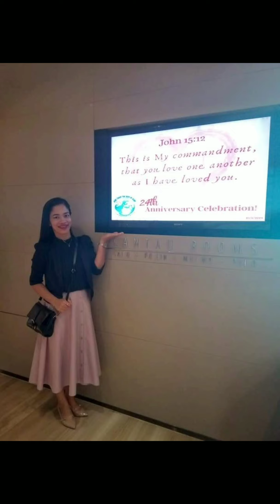Flexing my Self..with them.